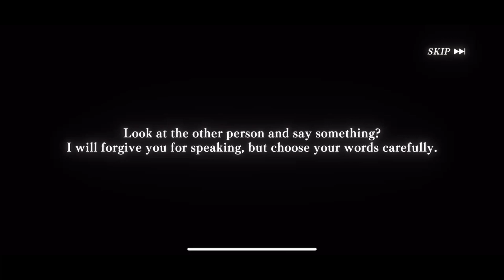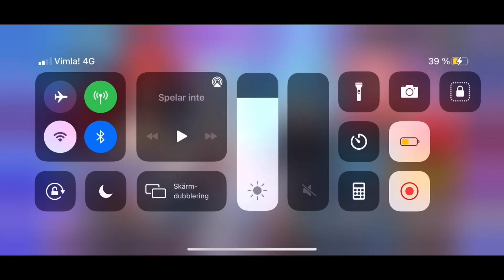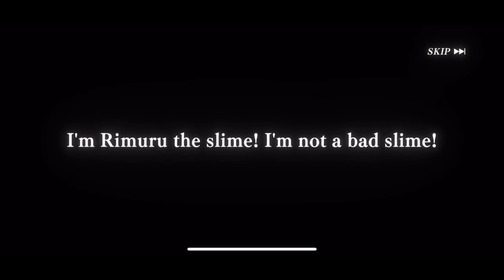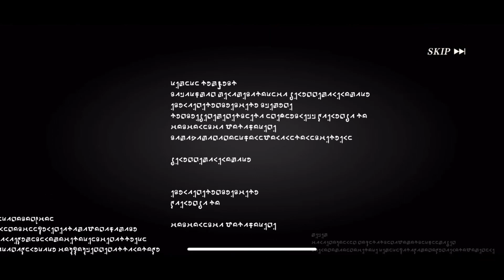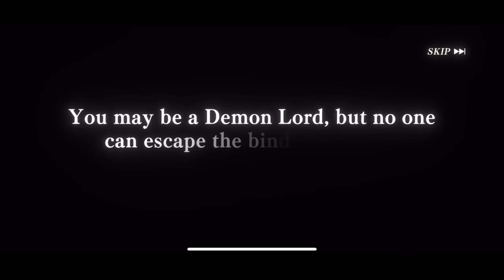Free Tickets is better than Magicrystal | Slime Isekai Memories | Summoning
Summoning video! Let's hope my luck stay the same when we do the 1st Anniversary... Pls